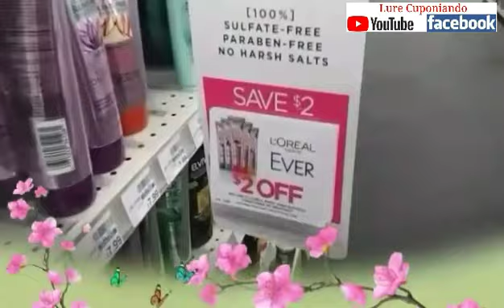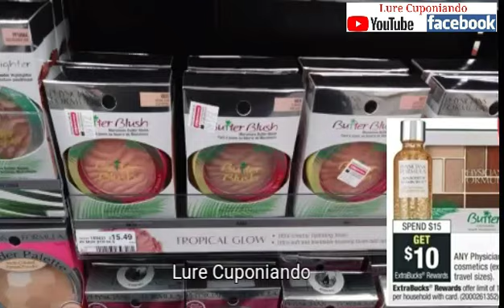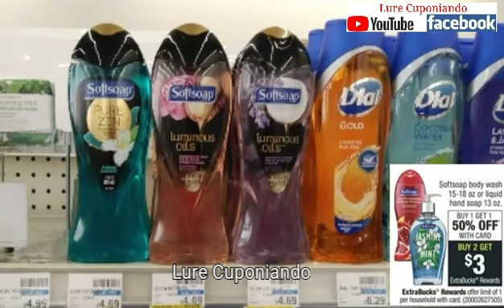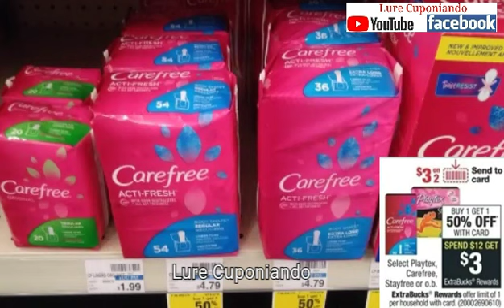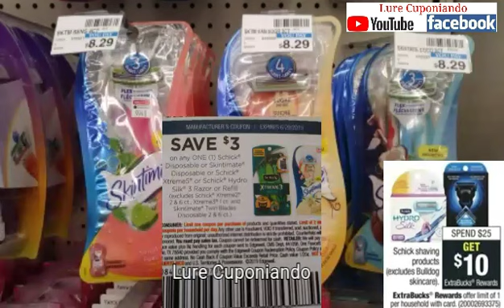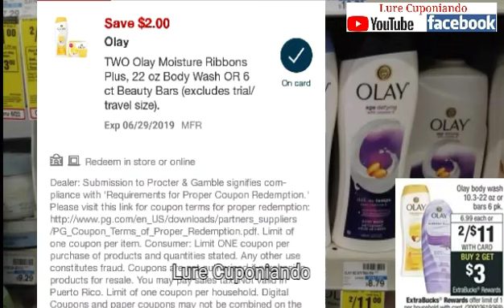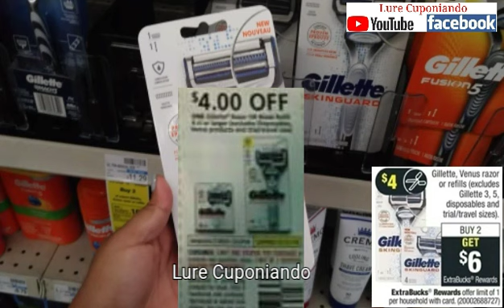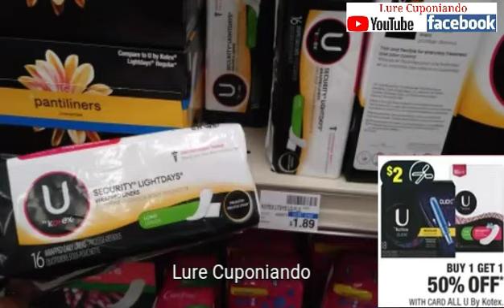CVS... Plan de Ofertas 👉 6/23/19 - 6/29/19